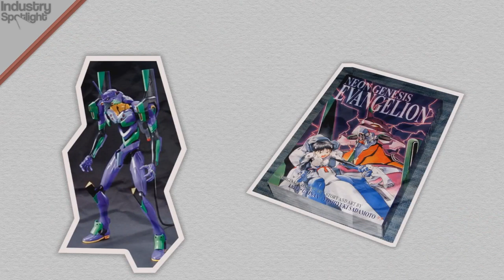Gainax: Anime Studio Spotlight:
Welcome to my series, Anime Industry Spotlight. In this series i put the spotlight on a specific person/company in the anime industry, and have a look at their achievements, works, and how they got to where they are now.

In this episode i look at Gainax, known for producing Neon Genesis Evangelion, Gurren Lagann, Panty and Stocking, FLCL and many more.